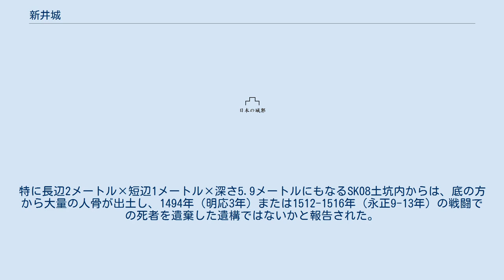新井城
新井城（あらいじょう）は、神奈川県三浦市三崎町小網代（こあじろ）に所在する日本の城跡。
荒井城・小網代城・三崎城とも。
相模三浦氏の本拠地とされる。
 1.新井城、2.三崎城 城跡は、三浦半島の西岸、小網代湾と油壺湾の間に突出する標高26メートルの岬状の高台に位置し、現在東京大学大学院理学系研究科附属臨海実験所の敷地となっている付近が本曲輪とされる。
なお、三浦市の遺跡地図では、油壺の岬部分から三崎町小網代地区の内陸部まで、極めて広大な範囲を「新井城跡」としている。
 新井城の南東2キロメートルの三浦市役所付近には、同じく三浦氏の居城と言われ、後に後北条氏の城となった三崎城がある。
従来、後北条氏関連の史料などから新井城と三崎城は別の城と考えられてきたが、近年では相模三浦氏時代には「三崎城」として単一の城を構成しており、後北条氏が同城南部の海側部分を改築した時に、旧城である新井城と、新城である三崎城に分けられたと考えられているという（三崎城参照）。
なお、同市遺跡地図上では新井城と三崎城は別個の遺跡となっている。
 戦国時代初期の明応3年（1494年）に三浦時高・高教の親子から新井城を奪った三浦義同（道寸）・義意だったが、永正9-13年（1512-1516年）、小田原の伊勢盛時（北条早雲）に城を囲まれた。
3年にわたる篭城戦を繰り広げたが、ついに陥落して相模三浦氏は滅亡した。
この時三浦一族の血で海が油の壺のように真っ黒に染まったことから、今の地名油壺の呼び名がついた、とされる。
 その後、豊臣秀吉の小田原征伐後に廃城となった。
 東京大学大学院理学系研究科附属臨海実験所の敷地周辺に堀切や土塁と見られる遺構が残る。
同実験所の新研究棟建設地で、城の主郭と目されていた範囲が1992年（平成4年）に発掘調査された。
発掘の結果、大型の掘立柱建物跡や多数のピット、空堀、土坑が見つかり、16世紀代の陶磁器類が出土した。
特に長辺2メートル×短辺1メートル×深さ5.9メートルにもなるSK08土坑内からは、底の方から大量の人骨が出土し、1494年（明応3年）または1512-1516年（永正9-13年）の戦闘での死者を遺棄した遺構ではないかと報告された。